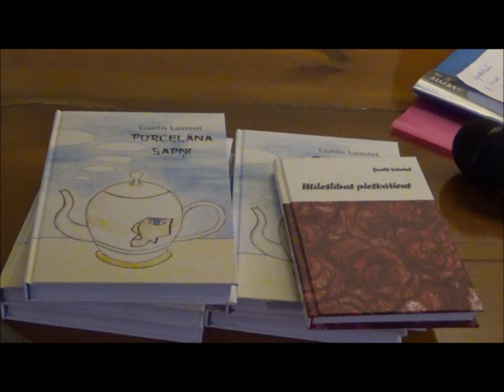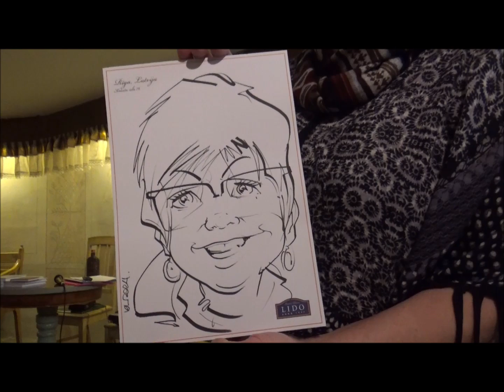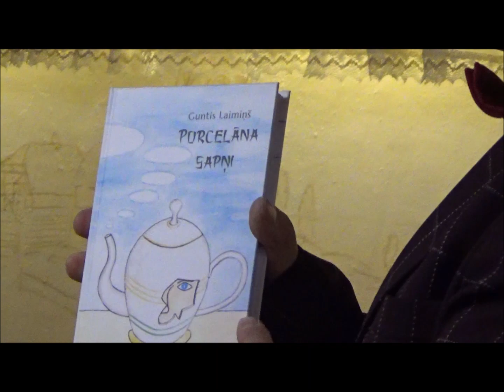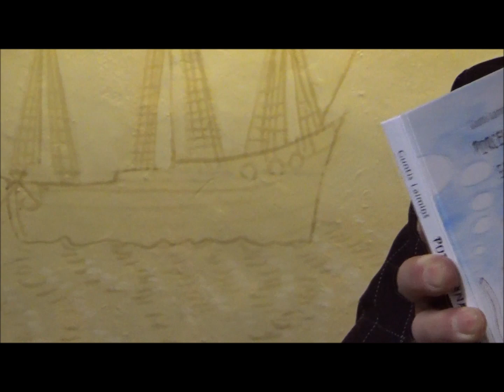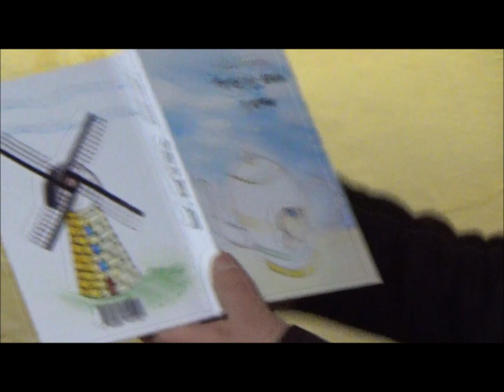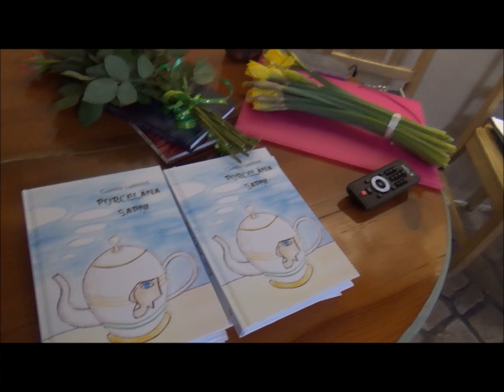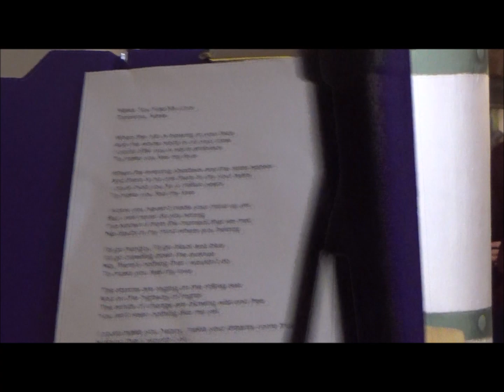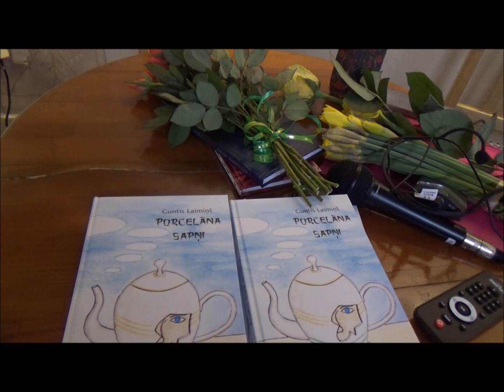17. 02 .2024 . GUNTA LAIMIŅA DZEJAS PASĀKUMS